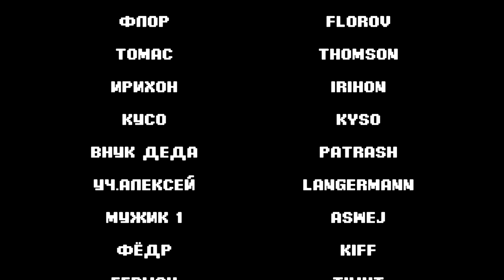DARK FOREST - Minecraft ФИЛЬМ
▪ В Minecraft фильм "DARK FOREST (с англ. - "Темный лес")" рассказывается история двух друзей - видеоблогеров, которые получают неизвестное СМС с загадочной информацией о месте в Тайге. В поисках приключений и новых материалов для нового необычного проекта, ребята отправляются в путешествие в Тайгу, где им предстоит столкнуться с невероятной тайной. В процессе путешествия герои попадают в различные неприятности и опасные ситуации, но, несмотря на все трудности, они находят выход из каждой неприятности. Сериал наполнен приключениями, загадками и интригой, которая раскрывается только в конце.
(Сделано при помощи модов - BlockBuster, Aperture, Minema, Metamorph, LittleTiles)

💳Прямой перевод на карту (Тинькофф) - 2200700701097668

🔺 Ссылки на мою команду:
1. FLOROV - Я
2. IRIHON - @IRIHON666
3. PATRASH - @Pat-Rash
4. KУСО - @kyco

🔹 Актёры озвучивания:
▪ Флор - @FLOROV-777
▪ Томас - @Thomas_thomson
▪ Ирихон - @IRIHON666
▪ Мужик - AsweJ
▪ Фёдр - @Kiff6094
▪ Герман - @timyt672
▪ Сотрудник Семен - @Nikpin
▪ Сотрудник Пётр - @dexville
▪ Боец Альфа - SVERLOPOV
▪ Боец Игла - @Naveoff
▪ Боец Джас - @DocQew
▪ Боец Цеф - @Pat-Rash
▪ Боец Лоби - Sedd Lewis
▪ Боец Ролан - Андрей Говрюша
▪ Диктор в начале - DarkZeta
▪ Диктор в диктофоне - STALCRAFT

⚙️Создание моделей + помощь с постройкой карты